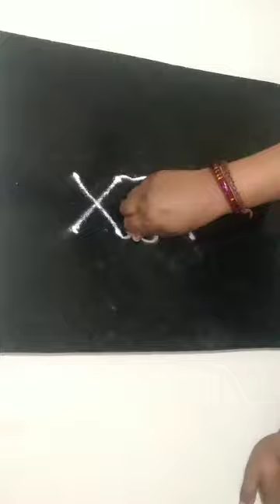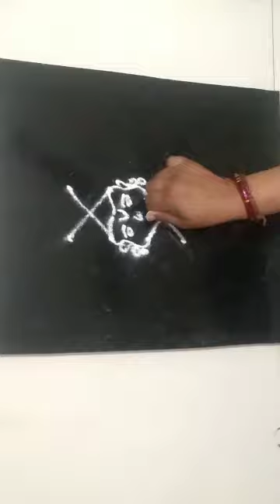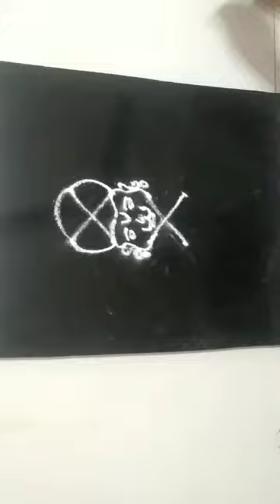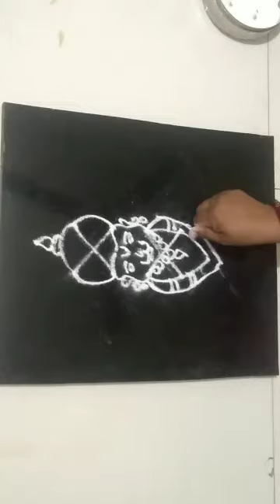Hanuman Janmotsav Special Rangoli | 2x4 Dots Hanuman Rangoli